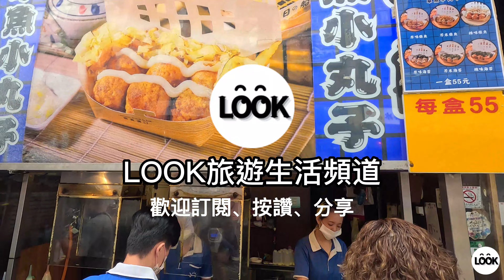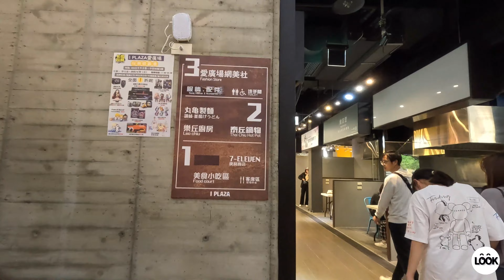(4K街拍) 台灣台中一中商圈 Taiwan Taichung Yizhong Shopping District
台中一中商圈有許多知名景點
例如台中公園、中友百貨、中華夜市等等
吸引著許多遊客和觀光客前來參觀和購物
一中商圈也是台中市的交通樞紐
擁有許多公車和客運路線交通方便
一中商圈是一個充滿活力和魅力的商圈
值得一遊喔

記得開啟小鈴噹喔

拍攝日期: 2023年 4月 9日 星期日

☆時間章節 (Time Chapter)：
00:00 台中一中商圈 Yizhong Shopping District
00:59 台中愛廣場 Taichung I PLAZA
02:11 一中街 Yizhong Street
03:08 一中豪大雞排 Yizhong Hao Da Chicken Chop
08:46 章魚小丸子 Nippon Octopus Balls

☆網站介紹 (Website Introduction) :
台中愛廣場(Taichung I PLAZA) :